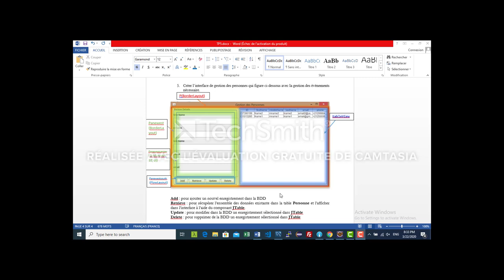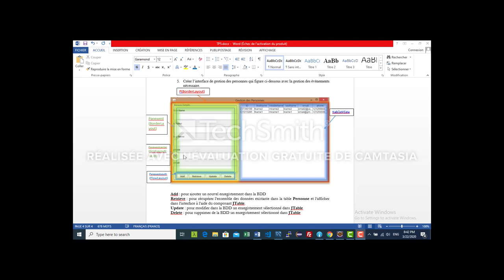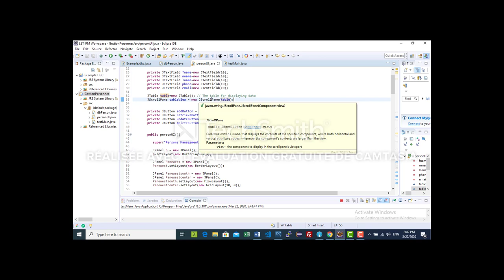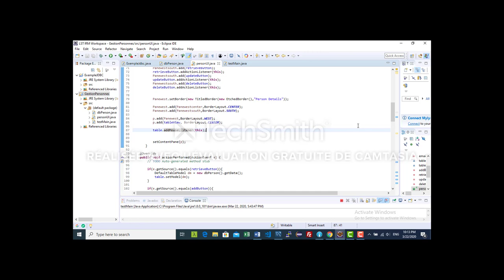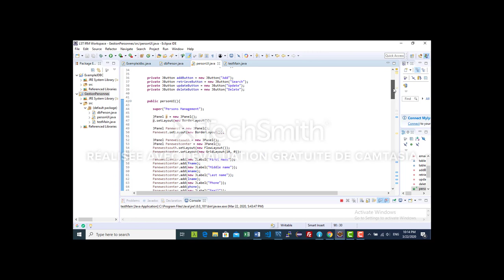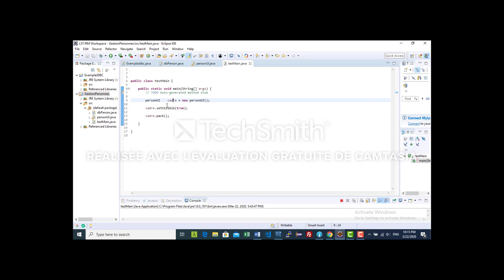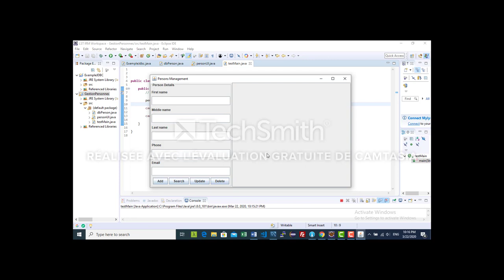Réalisation d’une interface graphique Swing pour la gestion des personnes. Part1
Dans cette vidéo j'explique comment réaliser une interface graphique Swing qui permet la gestion des personnes avec une BDD MySQL. La vidéo traite juste la création de l'interface sans la gestion des évènements, l'explication du reste vient par la suite dans la vidéo prochaine incha ALLAH.